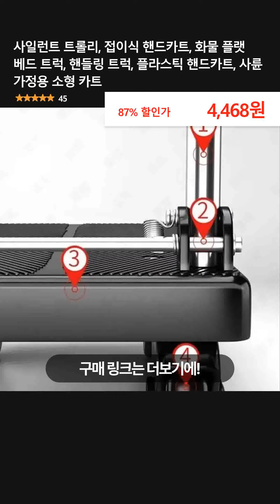사일런트 트롤리, 접이식 핸드카트, 화물 플랫 베드 트럭, 핸들링 트럭, 플라스틱 핸드카트, 사륜 가정용 소형 카트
👉 구매링크